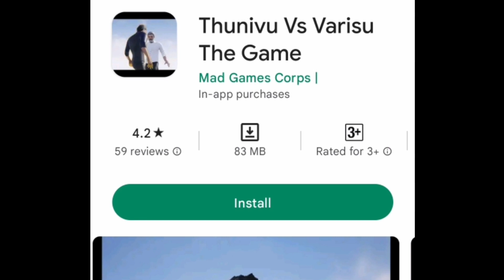Vijay Thalapathy And Ajith Kumar the Game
thunivu vs varisu the game
Vijay Thalapathy game
Ajith Kumar the Game
new games